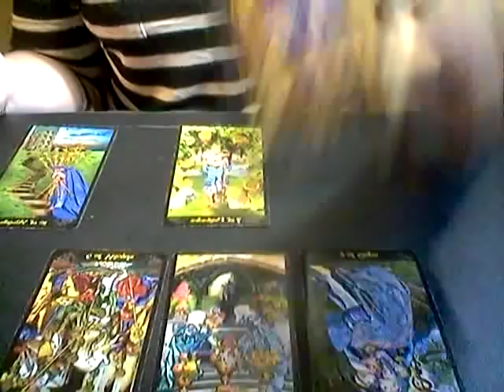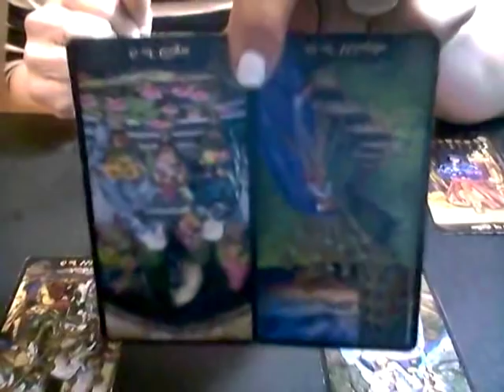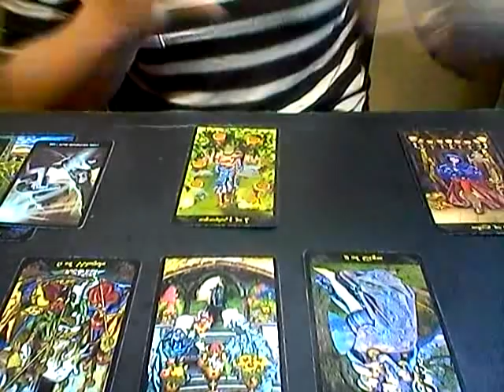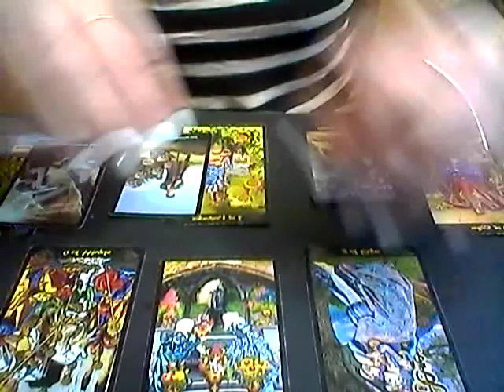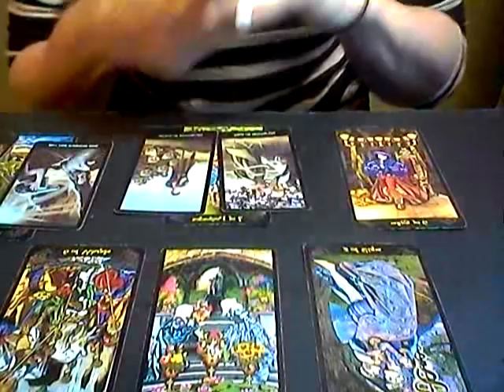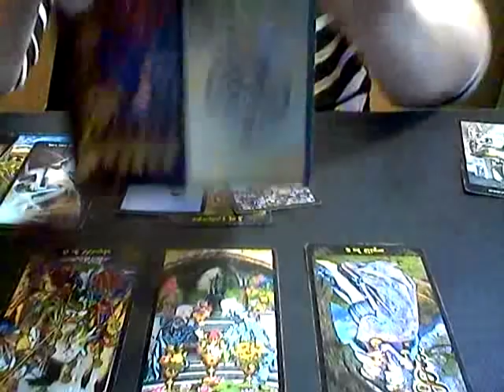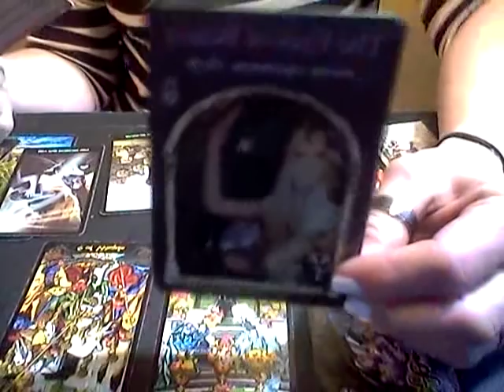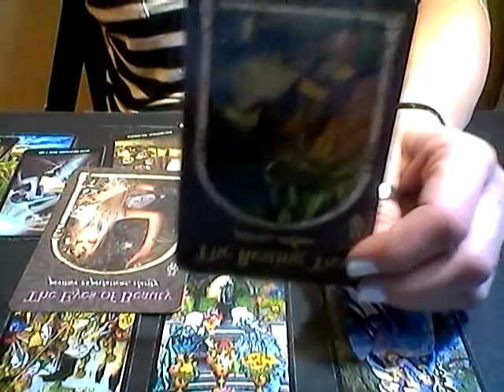WATER SIGNS*DAILY LOVE READING*OCT 1ST, 2018